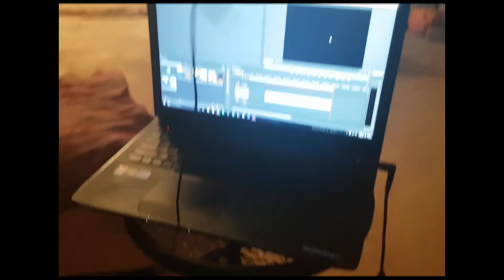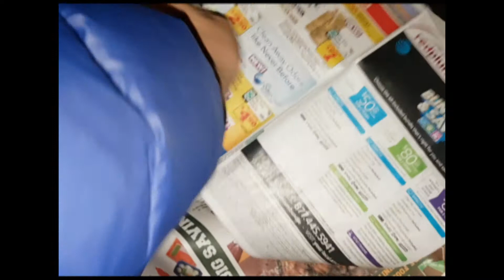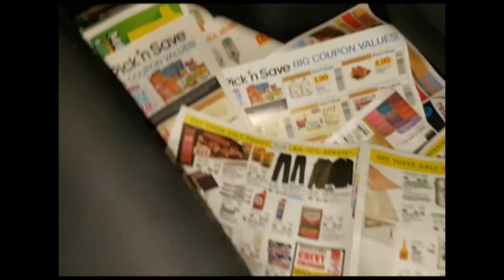yapicak bisi yok :/